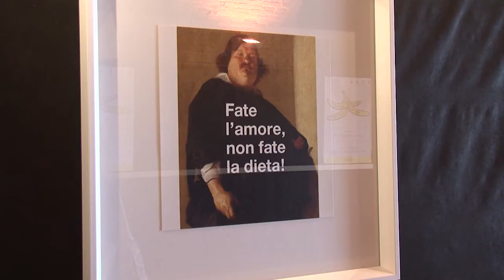Livorno capitale della comicità con 'Il senso del ridicolo'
Dal 22 al 24 settembre nella città toscana attori, scrittori, giornalisti, intellettuali, artisti e psicologi si interrogano sull'universo della risata